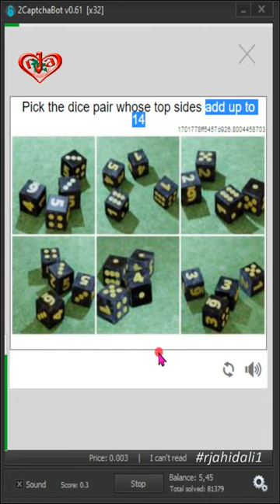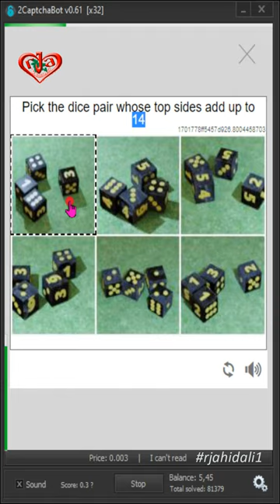Pick the dice pari whose top sides add up to 14